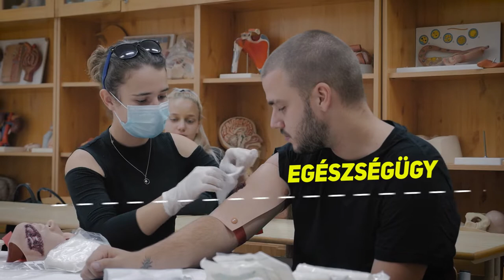HSZC Eötvös József Technikum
Gazdálkodás és menedzsment | Egészségügy